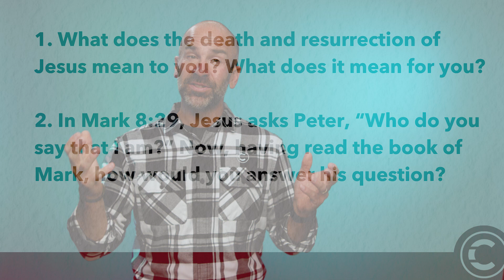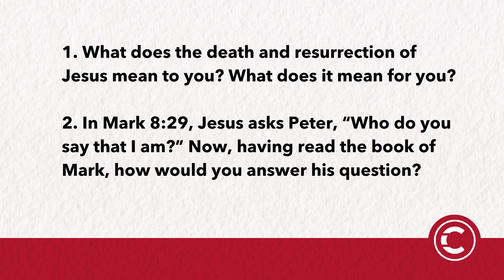What about the Big Stone? // Mark 15-16 // Hans Dahl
On Today's Book of Mark Study: What about the Big Stone? // Mark 15-16 // Hans Dahl

Most Christians feel ill-equipped to read the Bible or to actually talk about Jesus. And this isn’t your fault. No one helped you get comfortable with it. So, let's get comfortable with the story of Jesus together as we journey through the book of Mark.

Why Mark? It's a short book – and you are busy people. Mark is also fast-paced. It's like a high-speed chase, only instead of chasing down a bad guy, we’re in pursuit of the ultimate hero.

To financially support the ministry of Calvary and invest into the lives of others